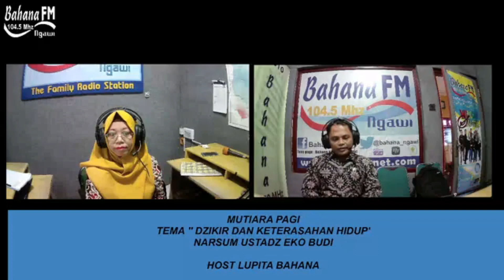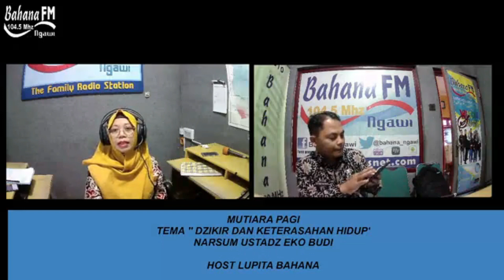Dzikir dan Keterasahan hidup - Utd Eko Budi Mutiara Pagi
Ada banyak sekali keutamaan yang bisa didapatkan dengan berdzikir dan mengingat Allah SWT. Dikutip dari buku Panduan Praktis Doa & Dzikir Sehari-hari oleh Abduh Zulfidar Akaha disebutkan bahwa dzikir bisa menghapus dosa, menjaga diri dan harta dari mara bahaya serta senantiasa mendapat perlindungan Allah SWT.
Rasa-rasanya apa yang disebut “kesadaran diri” seperti jarang dapat ditemukan dan seolaholah makin lama makin hilang.
Hal ini dapat dibuktikan berdasarkan kenyataan bahwa makin langka orang cepat menyatakan legowo (rela dengan penuh keikhlasan) mengakui kesalahan yang memang benar diperbuat sekalipun harus terasa pahit dalam hati, atau cepat menyatakan legowo mengakui kekalahan dalam sebuah perjuangan yang melibatkan banyak orang seperti dalam proses pemilihan (dalam pemilihan umum dan pemilihan kepala daerah misalnya), atau dalam permainan olah raga (sepak bola misalnya). Karena itu apa yang disebut “kesadaran diri” tersebut menjadi nampak begitu mahal kelihatannya.
Agama Islam, lewat firman-firman Allah SwT dalam Al-Qur’an, memang banyak memfokuskan diri untuk menggarap tentang “kesadaran diri” dari umat manusia ini. Hal ini merupakan konsekuensi logis dari penghargaan Allah SwT terhadap makhluk manusia yang diangkat oleh-Nya menjadi “khalifah”-Nya, menjadi “wakil”-Nya, di planet bumi agar mereka aktif memakmurkan kehidupan di planet bumi secara benar menurut garis-garis ketentuan dari Allah SwT. Sebab, kalau manusia yang sudah mendapat mandat begitu tinggi lalu dibiarkan, diberi kebebasan tak terbatas, tanpa rambu-rambu, tanpa peringatanperingatan, tanpa pelatihan-pelatihan untuk mendisiplin diri, dan sebagainya, maka tidak akan dapat dibayangkan betapa kerusakan akan terjadi di planet bumi ini. Sementara Al-Qur’an telah begitu penuh dengan segala rambu-rambu, peringatan-peringatan dan pelajaran-pelajaran (yang diwujudkan dalam bentuk kisah dan perumpamaan), dan pelatihan-pelatihan saja umat manusia masih banyak yang berbuat melampaui batas, apalagi kalau sampai tidak ada semuanya itu.
Salah satu bentuk pelatihan yang mau tidak mau dikerjakan oleh manusia adalah shiyaam, atau dalam alihan kata lain adalah puasa, yaitu puasa Ramadlan. Puasa Ramadlan ini menjadi salah satu unsur dalam Rukun Islam yang 5 (lima) banyaknya: syahadat, shalat, zakat, puasa Ramadlan, dan haji. Pertanyaannya sekarang adalah sampai di mana nilai tinggi dari pelatihan yang termuat dalam ibadah puasa Ramadlan yang akan berpengaruh besar terhadap “kesadaran diri” dalam batin manusia? Marilah kita telusuri hal ini lebih lanjut.